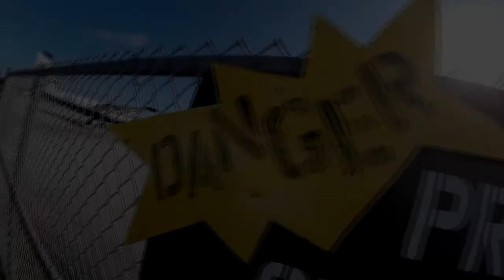Swoopware: Skydive - Pam's Skydive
Swoopware: Skydiving Video - Pam's Skydive